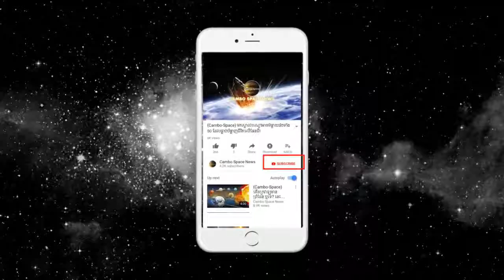Alien on Super Earth នឹងរីកចំរើនខ្លាំងជាងលើផែនដី ព្រោះតែ Cambo Space